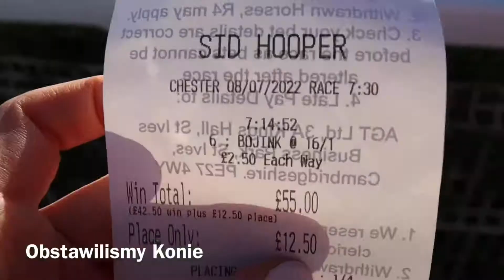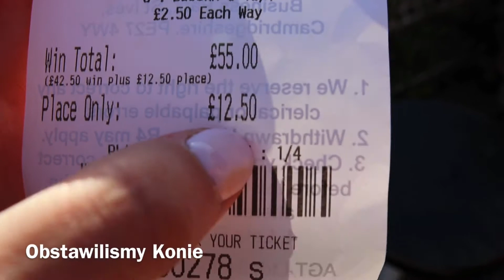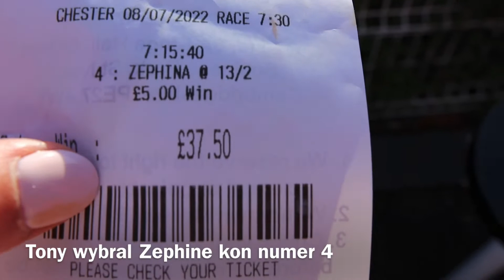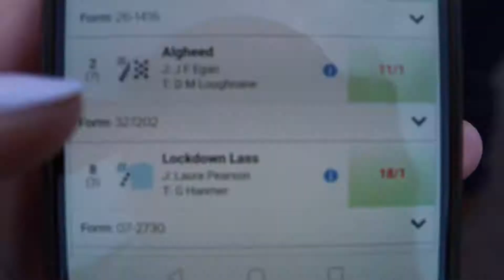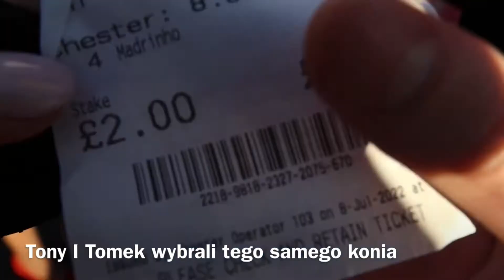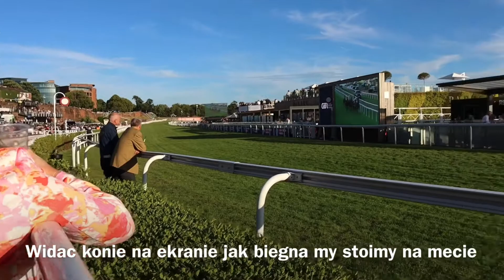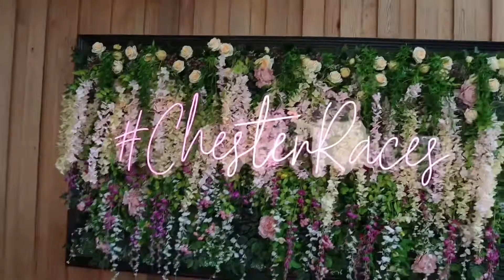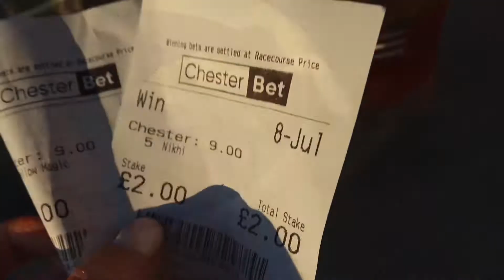Idziemy na WYŚCIGI KONNE